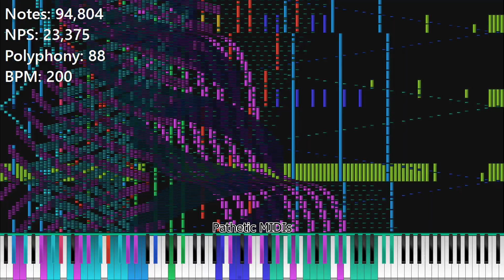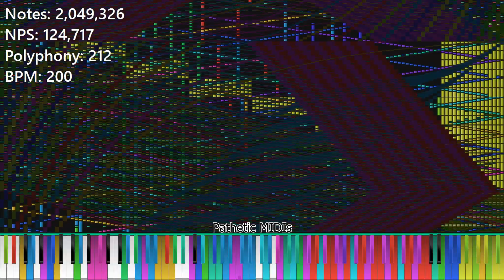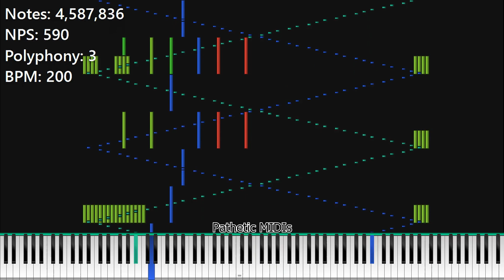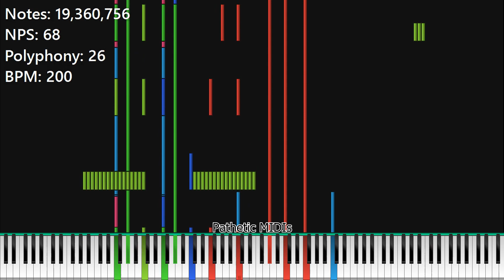[Black MIDI] Piano Fantasia - Song For Denise - 19 Million Notes || No Lag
Made by: @axleylefennec

(Download in the description of the original video)

||MIDI Info||
Size: 147 MB
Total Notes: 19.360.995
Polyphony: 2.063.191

I like the blacking style that he has!.